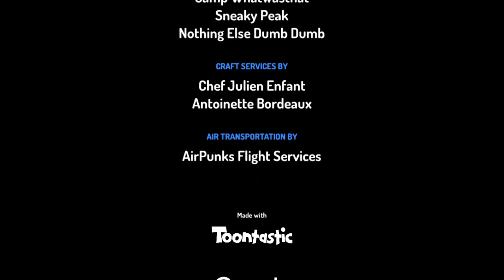AMONG US WAR INDIAN FRENCH 3AM!!!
i made this in class, here eat it.